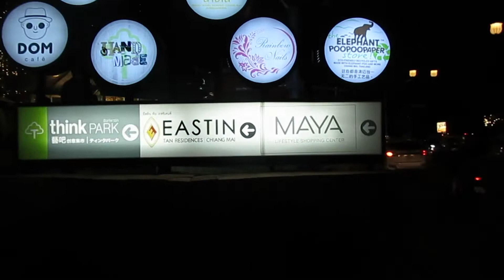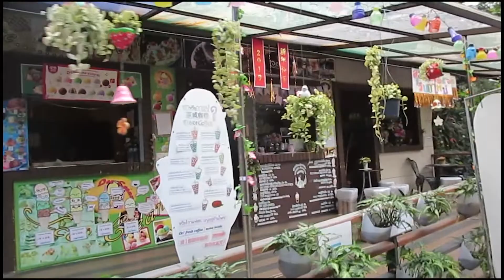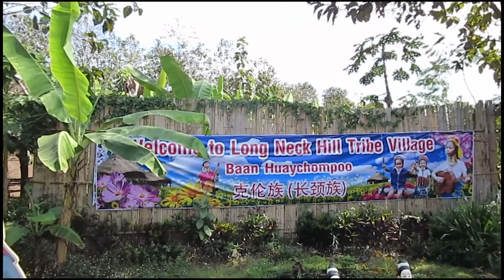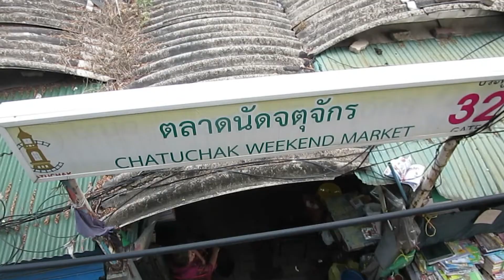10 DAYS IN THAILAND ~ CHIANG MAI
Part 2 of my trip to Thailand